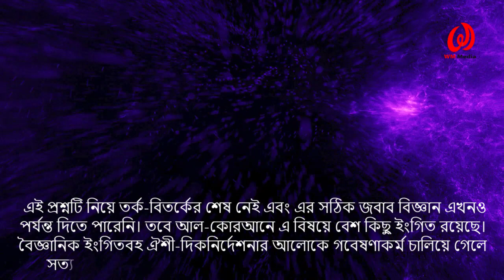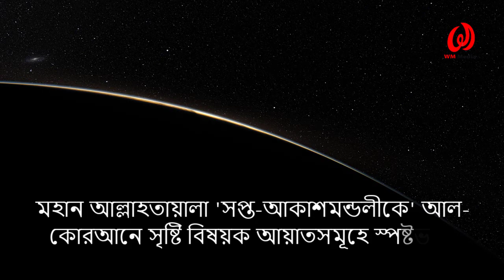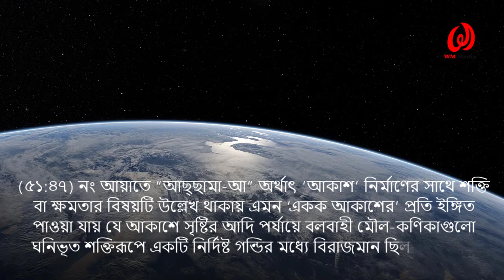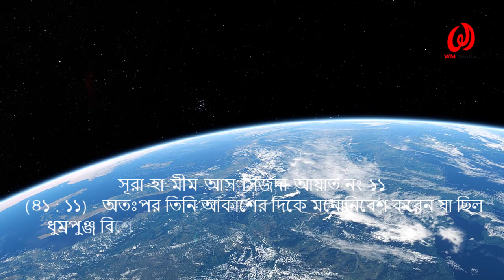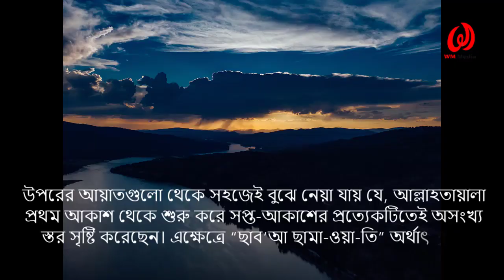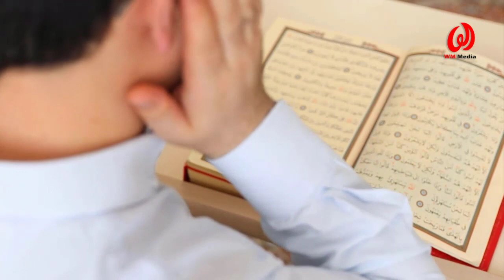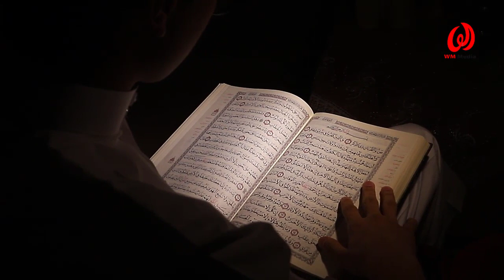সাত আসমান ও পৃথিবী কী দিয়ে তৈরী? সৃষ্ঠির রহস্য কি-কেন-কখন তৈরী করা হয়েছে? হাদিস কোরআনের আলোকে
সাততলা বা সাত স্তরে আসমান, এই কথাটি কোরআনে কারিমের কোথাও আসেনি। বরং আল্লাহ সুবহানাহুতায়ালা বলেছেন, ‘আল্লাহ রাব্বুল আলামিন সাত আসমান সৃষ্টি করেছেন স্তরে স্তরে।’ দুনিয়াতে আমরা যে আসমান দেখতে পাচ্ছি, এই আসমানের ঠিক ওপরে আল্লাহ সুবহানাহুতায়ালা আরেকটি আসমান তৈরি করেছেন, তার ওপর আরেকটি আসমান তৈরি করেছেন, এভাবে আল্লাহ সুবহানাহুতায়ালা সাতটি আসমান তৈরি করেছেন—প্রথম আসমান, দ্বিতীয় আসমান, তৃতীয় আসমান এভাবে। মুসতাদরাকের মধ্যে একটি হাদিস বর্ণনা করা হয়েছে, হাদিসটির সনদ নিয়ে বিতর্ক আছে, তবে একদল ওলামায়েকেরাম এই হাদিসকে সহিহ বলেছেন। হাদিসটি অনুসারে এই যে আসমান রয়েছে, প্রত্যেকটি আসমান একে অপরের থেকে ৫০০ বছরের দূরত্বে অবস্থান করছে, অর্থাৎ ৫০০ বছরের পথ। কিন্তু এই ৫০০ বছর কীভাবে বা কোন মাধ্যমে পাড়ি দেওয়া হবে, সেটি উল্লেখ করা হয়নি। সেটি কি গাড়িতে যাবেন, নাকি আলোকবর্ষে যাবেন, সে ব্যাপারে বিস্তারিত কোনো বর্ণনা আসেনি।